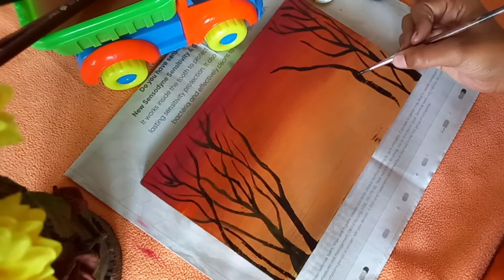painting on plane wooden piece|Acrylic art|small craft|artsy drop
Hello friends,
This is a small video on painting on a wooden piece with acrylic paint. we does everything for our comfort and peace, painting gives  us  a peace of mind. so please watch my video